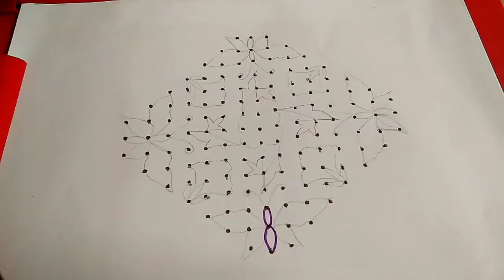kolam design | 15×3×3 நேர் புள்ளி கோலம் | வண்ணத்துப் பூச்சி கோலம் | butterfly kolam | rangolli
I'm uploading butterfly kolam design with dots .